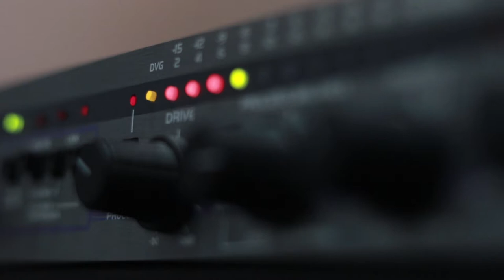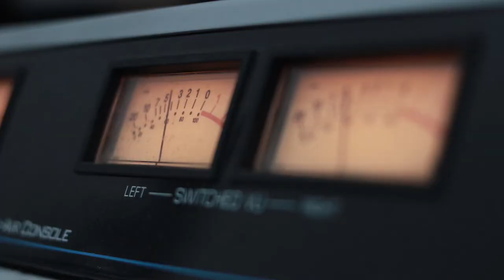სოფო გელოვანი. გადაცემა "რადიო დუეტი". 12.07.2019. ვიდეო კოლაჟი / Sopo Gelovani. "Radio Dueti"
2019 წ.  12 ივლისი
გადაცემა "რადიო დუეტი". სტუმრად სოფო გელოვანი. ვიდეო კოლაჟი